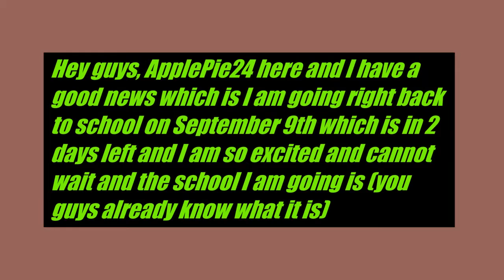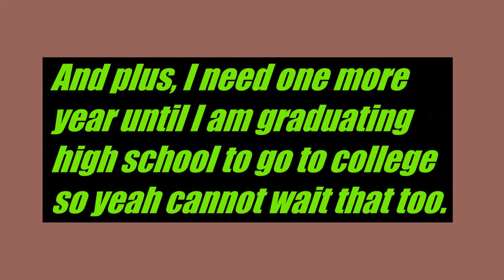Going right back to school on September 9th. (Seventh Vlog)